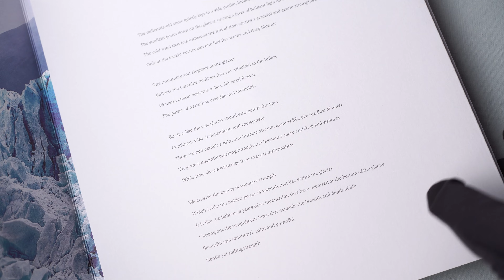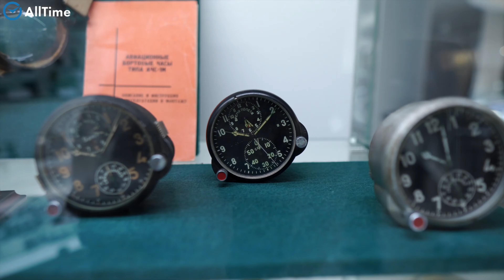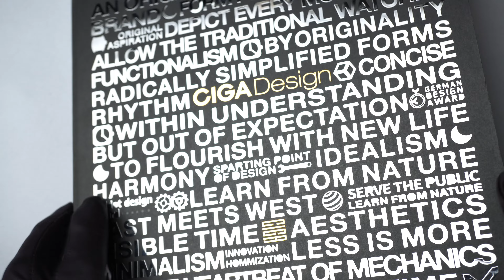ПОДКАСТ ПРО ЧАСЫ: Китайские часы - новая эра! Обзор Ciga Design, Tsar Bomba, Ideal Knight, Agelocer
Китайские часы победят швейцарский и японский часпром? Разбираем мифы о китайских часах, начиная с истории часов в Китае,  последних десятилетий и новых трендов.
Приглашенный эксперт - Дмитрий Лисов руководитель по развитию часового направления компании AllTime.Ru.

Таймкоды:
00:33 Дмитрий Лисов - теперь не только про японские часы
03:01 китайский часпром в XX веке
05:10 история часов в Китае до нашей эры
06:07 первые механические часы были в Китае до Европы
09:00 китайщина
09:50 первая фабрика часов в Китае - предок Seagull
12:25 про японские фабрики в Китае
16:03 швейцарцы в Китае
20:18 китайцы начали ценить свои бренды
22:25 как поменялись китайские автомобили
24:50 Китай выходит на мировой рынок
29:12 главный миф про Китай
30:30 часы Longio
31:25 скандал с китайским турбийоном в Швейцарии
40:05 китайцы и швейцарцы на выставке Гонконге
43:45 почему надо покупать официальные  часы
46:56 где часы находятся в Пирамиде Маслоу
51:10 Alltime на выставке Moscow Watch Expo
57:33 китайцы теперь тоже умеют в маркетинг
01:06:30 обзор Tsar Bomb
01:15:52 собираем вопросы для основателя Tsar Bomb
01:17:21 обзор Ciga Design
01:43:06 хотите подкаст про часы настоящих спортсменов?
01:44:54 скоро в продаже в AllTime.ru:
01:46:10 Agelocer
01:47:02 Ideal Knight
01:50:38 Infantry watches